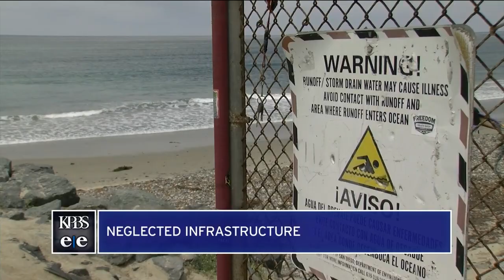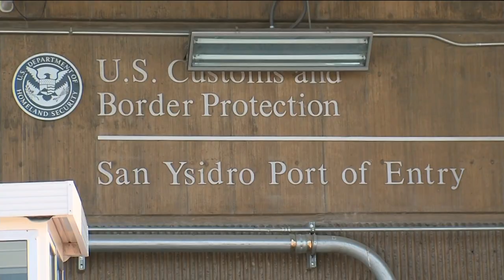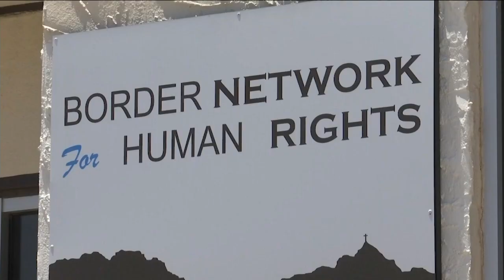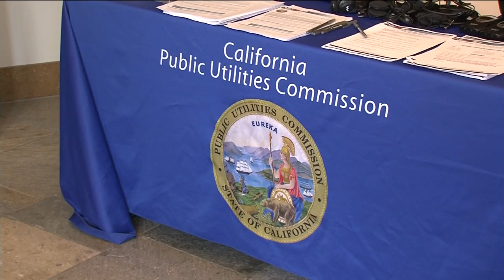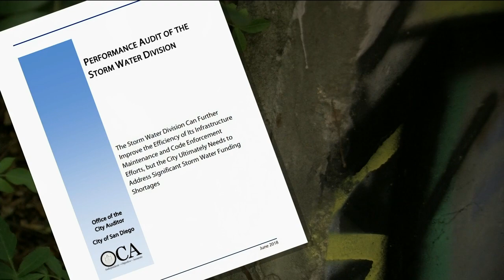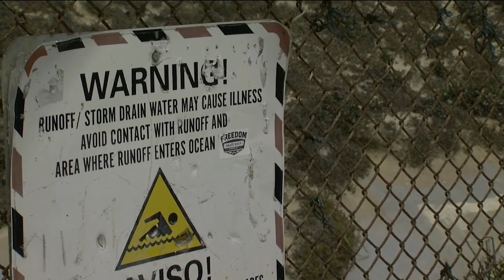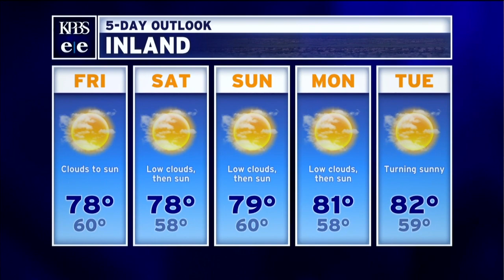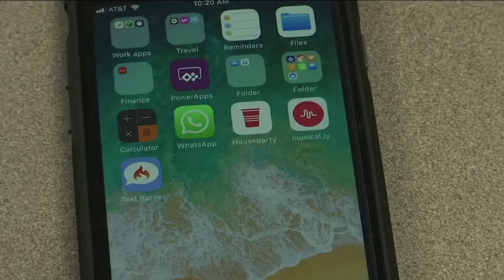Thursday, June 28, 2018 - Evening Edition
San Diego’s biggest infrastructure need isn’t streets, it’s storm drains. Also, trash collections show plastics now the dominant ocean litter, a San Diego church is launching a temporary housing network for asylum-seekers and a North County housing proposal goes before a planning commission on Thursday.